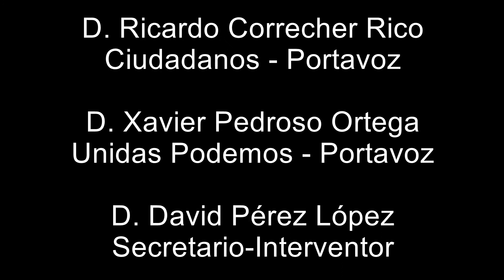Ayuntamiento de Villamantilla - Pleno extraordinario de 17 de febrero de 2021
El Pleno del Ayuntamiento de Villamantilla se reunió en sesión extraordinaria el día 17 de febrero de 2021 con el siguiente

1. Aprobación, si procede, del acta de la Sesión de fecha 29 de diciembre de 2020 (Exp. P05/20)

2. Aprobación, si procede, del acta de la Sesión de fecha 4 de febrero de 2021 (Exp. P01/21)

3. PIR 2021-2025 (Exp. 65/21)

4.  Ratificación de la solicitud del Ayuntamiento de Villamantilla al Gobierno de España para que declare el municipio como zona gravemente afectada por una emergencia de protección civil (Exp. 66/21)